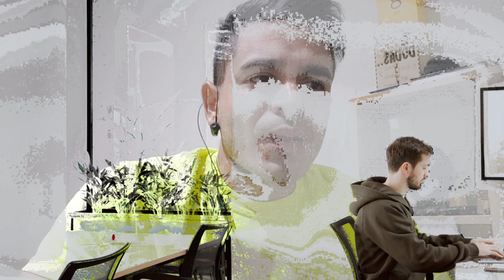Mis primeros Pasitos en Ventas 📈| Storytime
🙋Jorge Villanueva

📈 Experto en Ventas y Lider de equipos comerciales

Aptitudes en liderazgo, trabajo en equipo, proactivo, resolución de problemas, resiliencia, competencia, autonomía y valores en General!

Con algunos diplomas y certificados de estudio en Ventas y neuroventas, actualmente en proceso de cursos de Neuro liderazgo, por comenzar un Máster en Ventas, liderazgo y habilidades Gerenciales.

Por iniciativa propia empiezo a estudiar una segunda carrera, Psicología social, con el objetivo de crecer mejor como persona, mejorar mi percepción de la vida y como el mundo avanza conforme se mueve la sociedad, inteligencia emocional y enfocar parte de mi esfuerzo a ayudar a los demás.

Espero poder aportar aunque sea un granito de arena a este canal y a ti como escucha de esta plataforma 😁

Echa un vistazo a este podcast: Random Cast Ventas Y Liderazgo Transparente